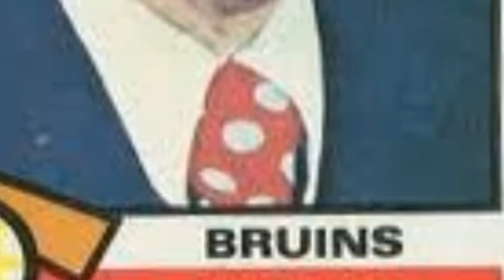Don Cherry - Dedication to Hockey